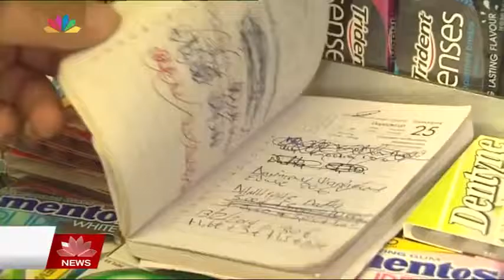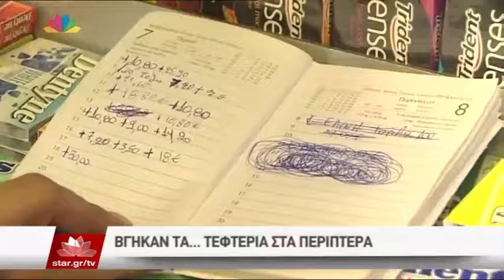Ειδήσεις Star 25 6 2015 Τεφτερια στα Περίπτερα synpeka gr